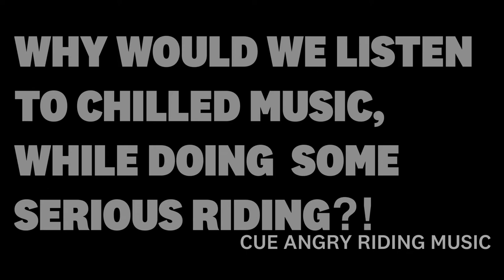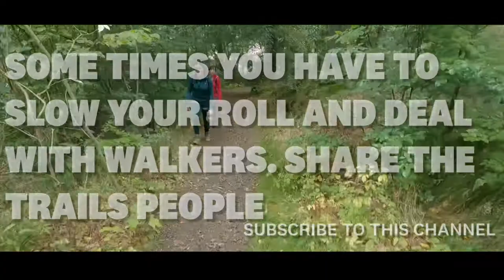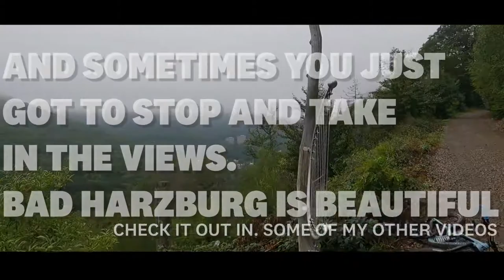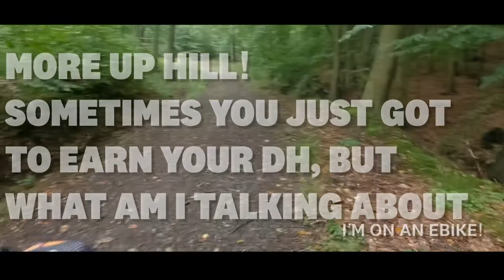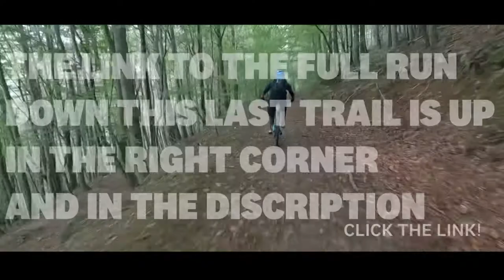A Day With Friends in Bad Harzburg (And some feedback from the Hahnenklee video)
So, it was time for a positive video and what could be more positive than riding bikes with friends?!

All videos are shot on a GoPro Hero 5 Black, or 9 Black, or an iPhone XS Max and a DJI Mavic Air. Sometimes I use Fiyutech gimbal to stabilise the shots and I almost always edit in LumaTouch, LumaFusion.

Music A great source for non copyright music, for Vlogs and YouTube videos.

I am a cyclist that has been known to be a trail builder, a bike mechanic, videographer and a Jack of All Trades. This channel will show videos of my bike riding, as well as general bicycle related tips and tricks, to make your own bike riding more fun.

All my videos make reference to Kona Bikes, Fox Shox and Dakine, as well as other brands.